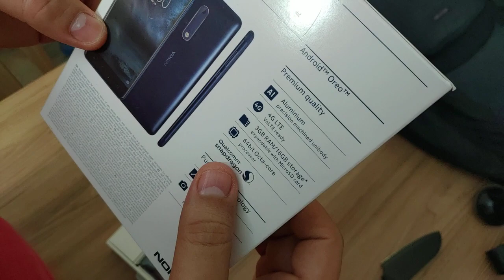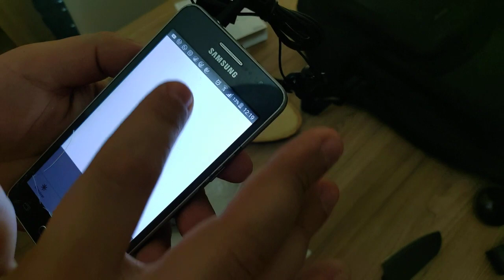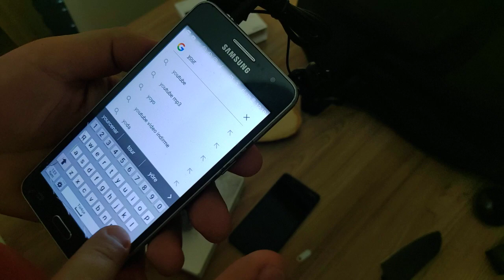Nokia 5 Pro A101 Den Sıcacık Kutu Açılımı Uzun Metraj Güncellemeleri Hakkındaki İlk İzlenimlerim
Video içi enteresan bir sürprizle karşılaşıyoruz...

Devamı İçin 15inci dakikadan sonrasına sarıp-ilerletip-atlatıp izleyebilirsiniz.